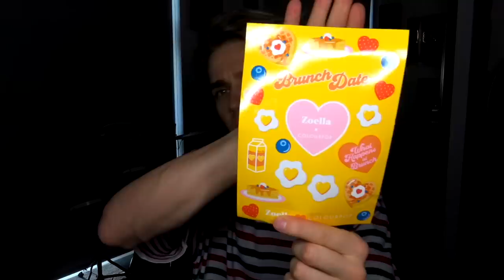GIVING MYSELF A MAKE OVER USING MY SISTERS NEW MAKE UP COLLECTION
►This week I decided to test out and review my sisters new make up range.
- 27th Feburary 6PM UK time or 10am LA time.